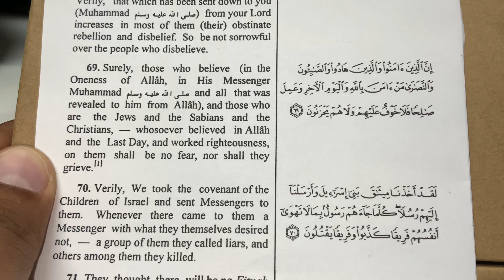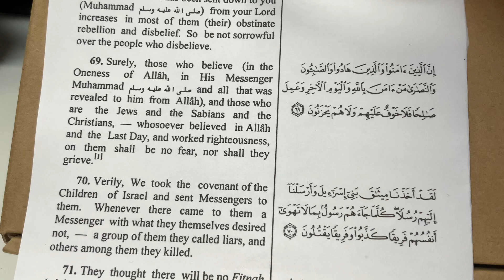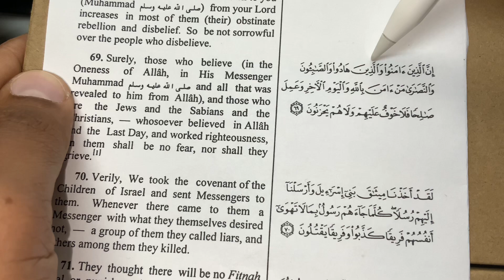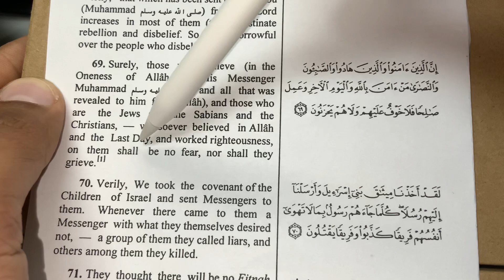Learn Arabic&English through The Holy Quran (Surat Al-Ma’idah, The Table. Surah 5, Verse 69)